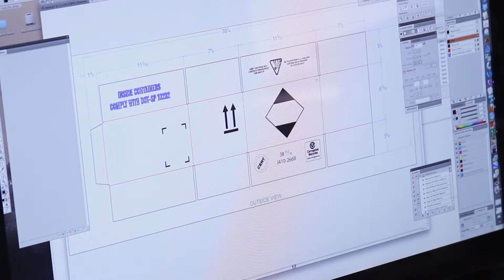Tilsner Carton Company - Point-of-Purchase (POP) Displays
This video is an overview of Tilsner Carton Company and Meridian Display's point-of-purchase display capabilities. The foundation of our business is custom corrugated displays, but we also offer Pre-Designed Displays(R) that allow companies to save tooling charges on orders over 100 units. We also offer Express Stock Displays (R) that ship today if ordered by 1pm C.S.T..